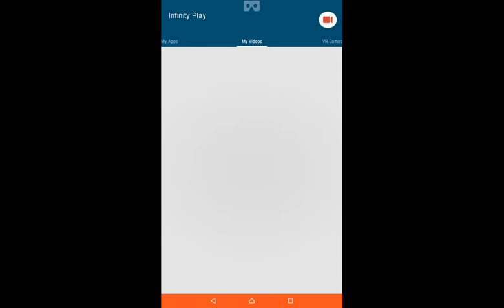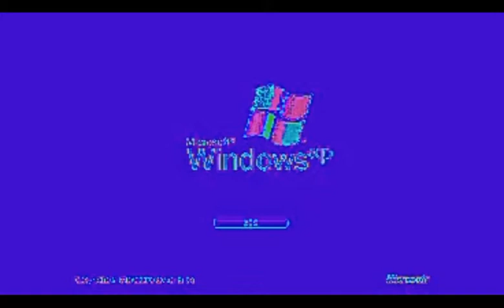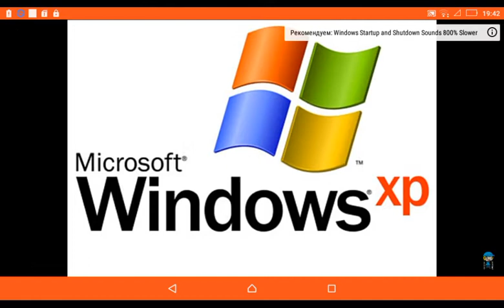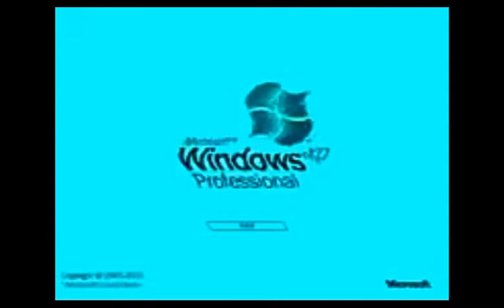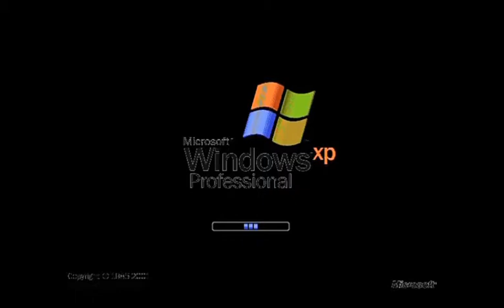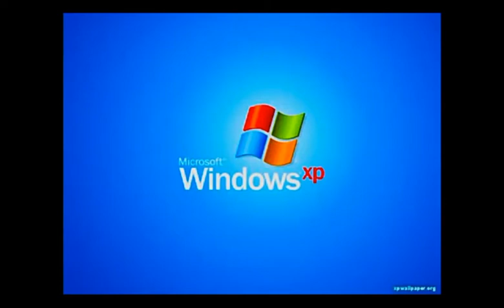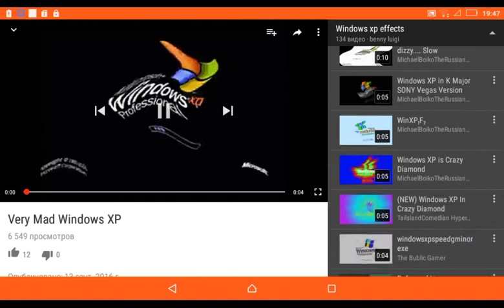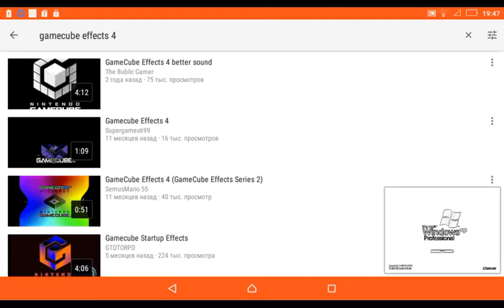Windows and Gamecube Startup Copym